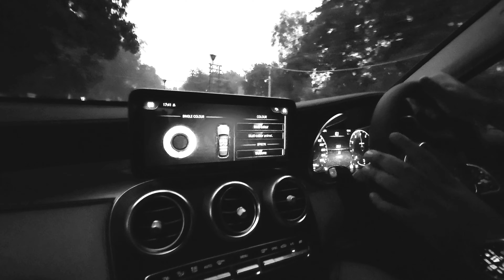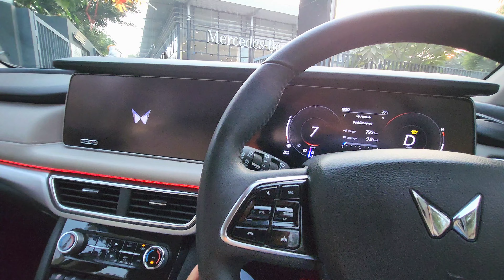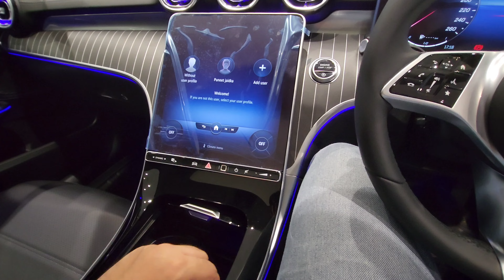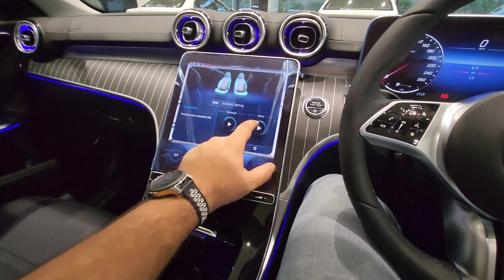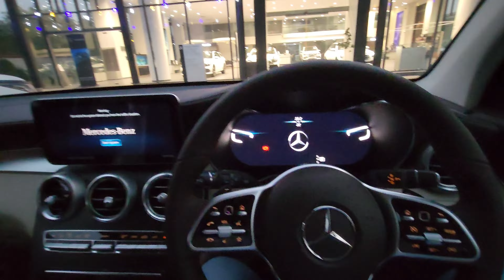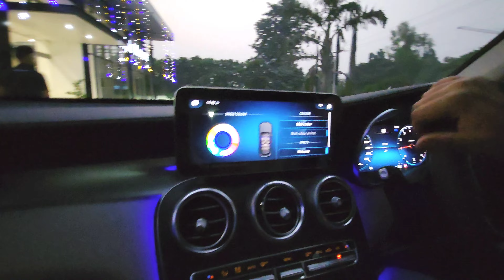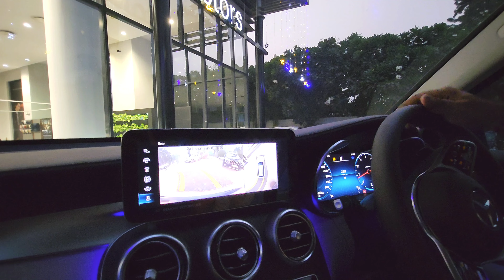Upgrade My XUV700 to Merc or Not ?? 🤔 I Indian car of the Year I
Upgrade My XUV700 to Merc or Not?? I Indian car of the Year I @Ansh On The Rocks !! Needed a car in family.. so join me for this car hunt !!!

USB C to C cable

Car Duster I use

Microfiber cloth (Non Scratching )